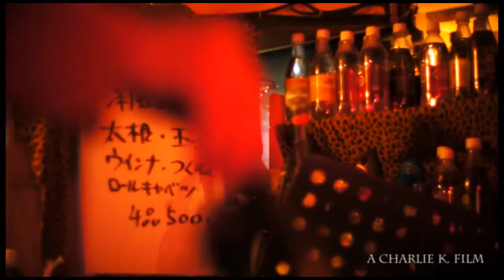宇宙詩人アトム @ Soul Kitchen 1/2 Jan.13,2016